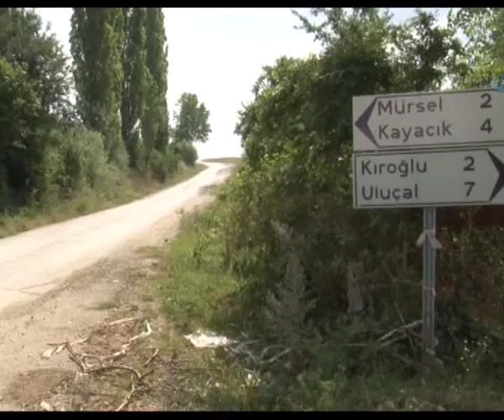SAMSUN ENGELLİLER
Samsun’un Havza ilçesinde ikamet eden zihinsel engelli aile yıkılmak üzere olan evlerinin yapılması için hayırseverlerden ve yetkililerden yardım istiyor.